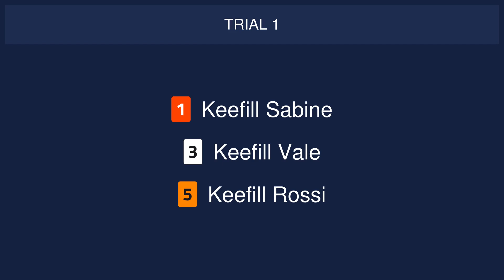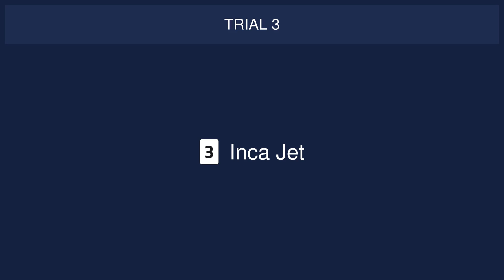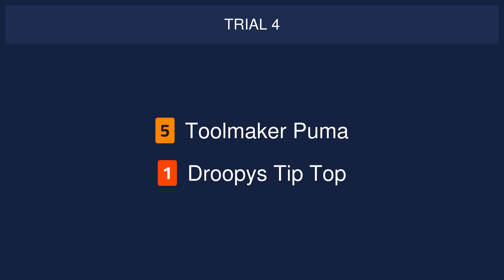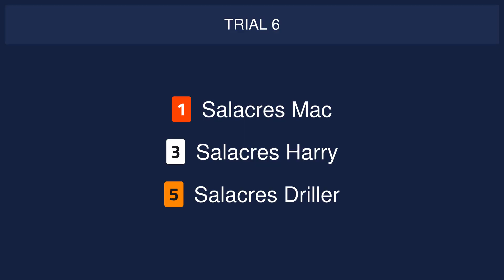Sheffield Trials on 27th June 2023